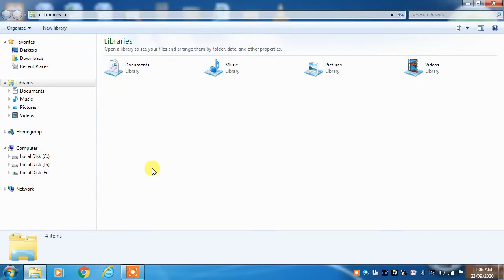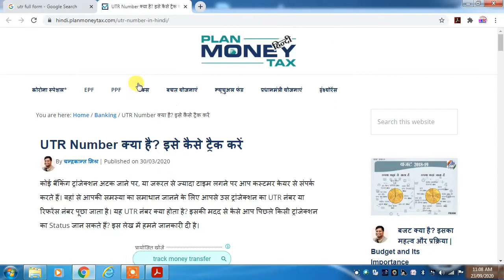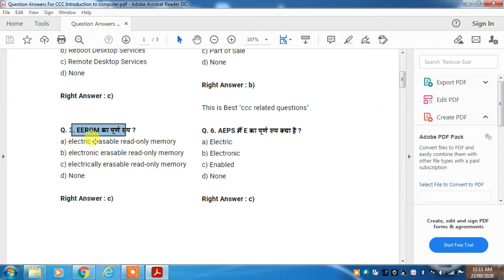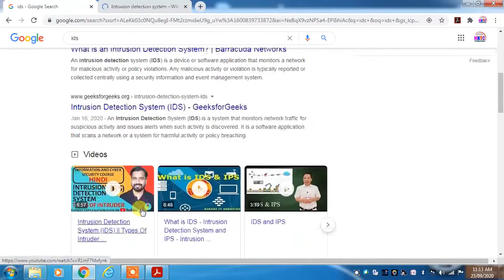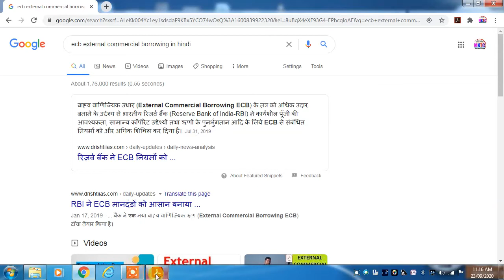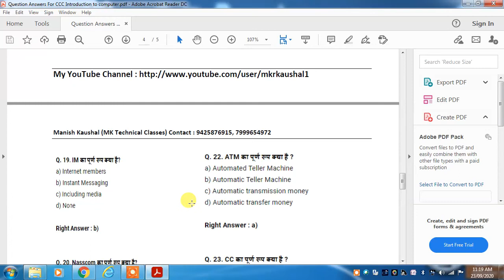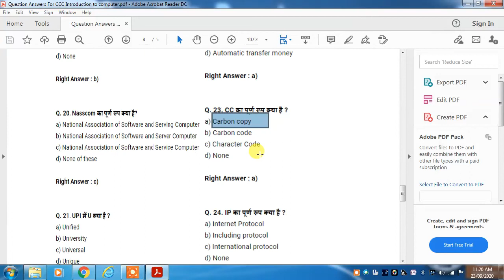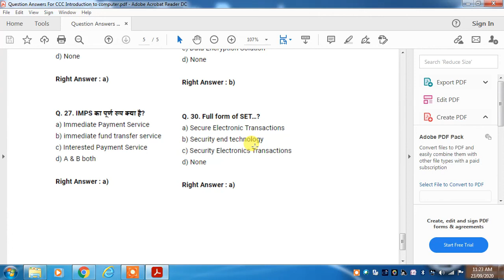CCC Exam Solved Sample Question Paper | Hindi tutorials - By Manish Kaushal | MKTC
Manish Kaushal
(MK Technical Classes)
Computer Coaching All Subjects

Shanti Nagar Colony, Gali No. 2
Bijawar Naka, Chhatarpur (M.P.) - 471001